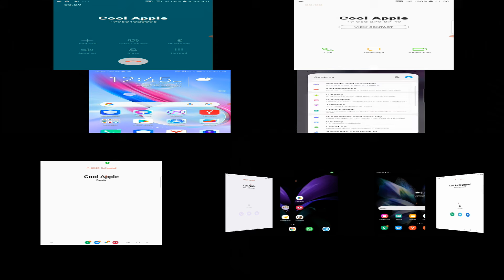Samsung FOLD models vs Samsung Galaxy Edge incoming calls